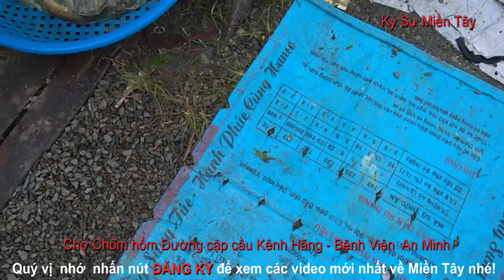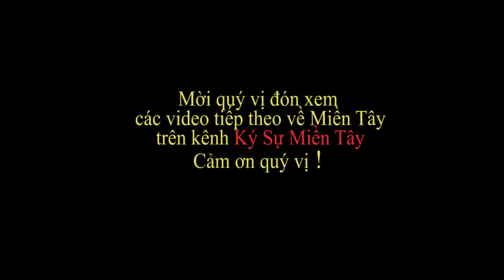Toàn cảnh chợ thứ 11 & chợ chồm hổm và Thị Trấn | An Minh market | Thu 11 market | Vietnam market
Mời quý vị ghé tham quan thị trấn Thứ 11  và chợ thứ 11 thuộc Huyện An Minh, Kiên Giang, Việt Nam đồng thời tham quan các khu vực xung quanh cũng như xem chợ Chợ Chồm hổm đối diện trung tâm thương mại thứ 11 (chợ thứ 11) để xem các nét thay đổi của tỉnh Rạch Giá trước đây cũng như của tỉnh Kiên Giang ngày nay. Đồng thời xem các đặc điểm ở mỗi chợ Việt Nam ở các vùng miền đặc biệt là chợ Miền Tây như thế nào ạ!